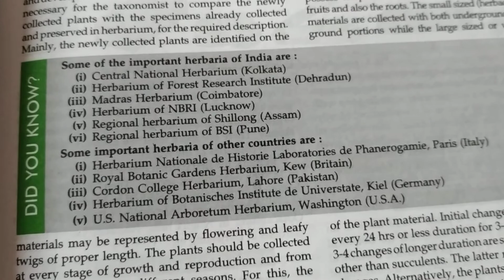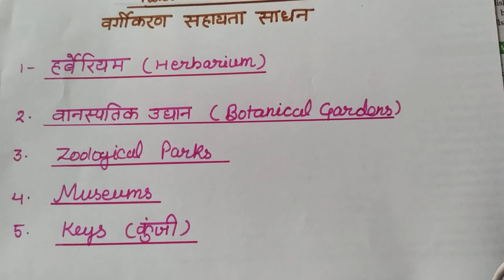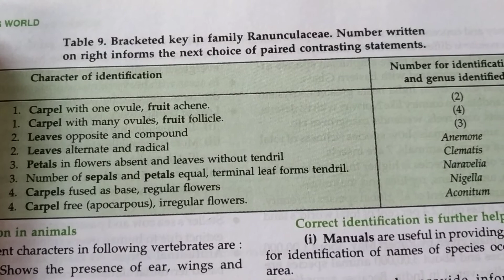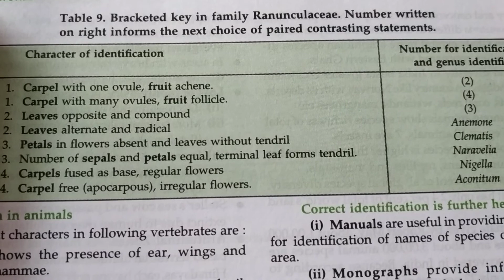Taxonomical Aids(The Living World)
All the taxonomical Aids herbarium, botanicak garden, zoological parks and museum and keys are described with their significance.